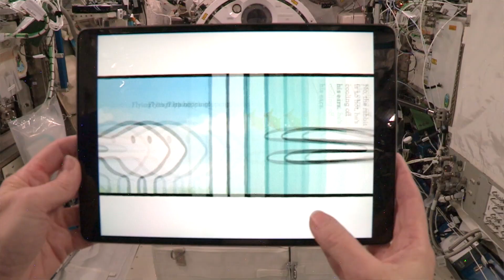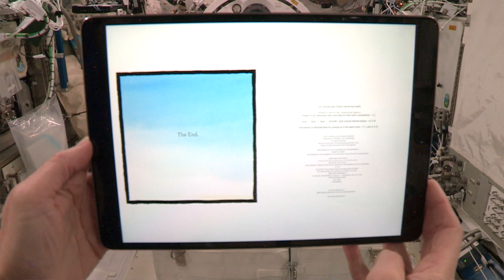Story Time with Astronaut Megan McArthur: Duck! Rabbit!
NASA Astronaut Megan McArthur is back on Earth after spending nearly 200 days aboard the International Space Station. Even though she was pretty busy doing scientific experiments in space, she says she always had time to read a book.

We’re launching STEM Engagement to new heights with learning resources that connect teachers, students, parents and caregivers to the inspiring work NASA is doing. Join us as we apply science, technology, engineering and mathematics to explore space, improve aeronautics, examine Earth and strive to land the next man and first woman on the Moon with the Artemis program.